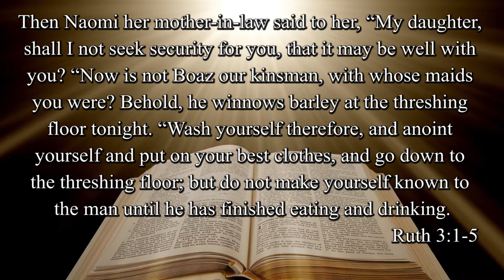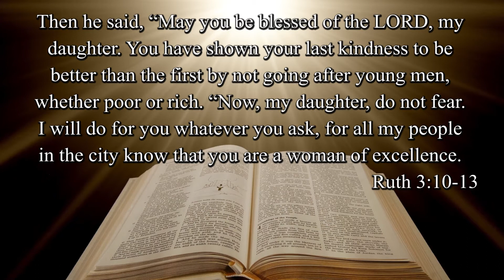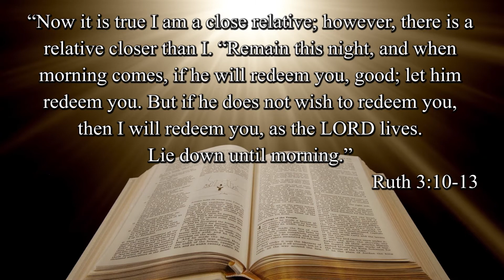Reward of Honor - A Pastor's Perspective with Pastor Ken Gray - Calvary Life Family Worship Center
Enjoy "A Pastor's Perspective with Pastor Ken Gray", every Tuesday and Thursday.